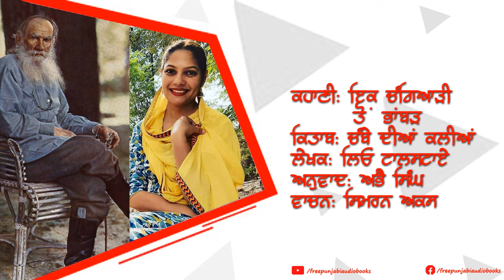02 ਇਕ ਚੰਗਿਆੜੀ ਤੋਂ ਭਾਂਬੜ | SIMRAN AKS ਸਿਮਰਨ ਅਕਸ | Leo Tolstoy | Free Punjabi Audiobooks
ਕਹਾਣੀ - ਬਦਲਾ ਕਿਕੁੱਣ ਲਈਏ?